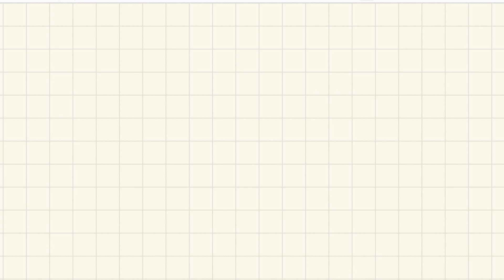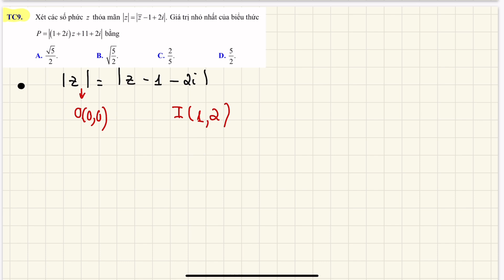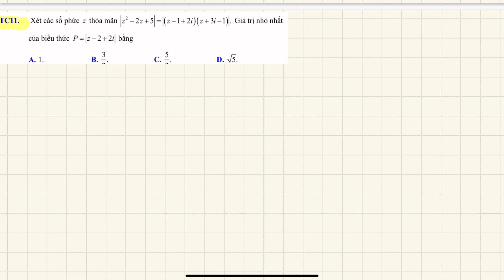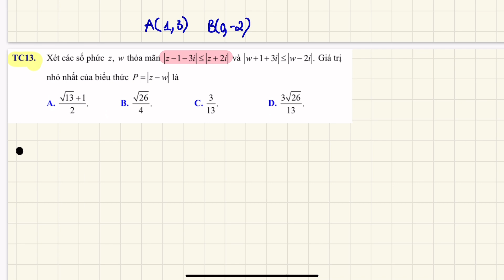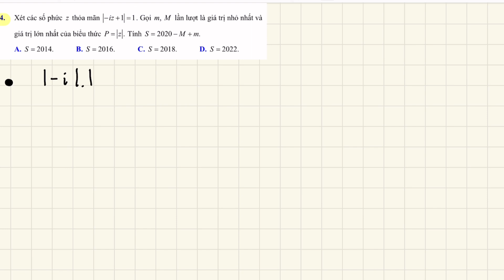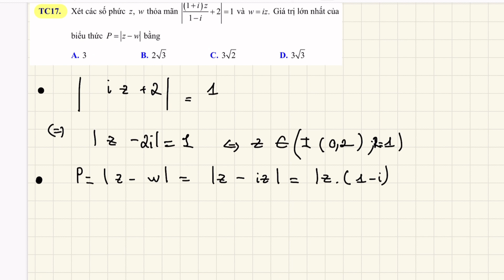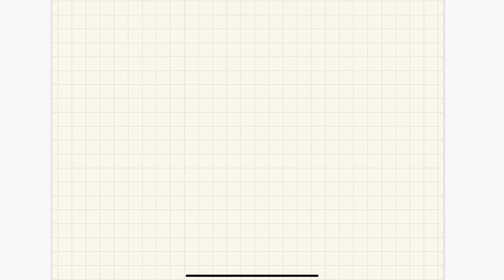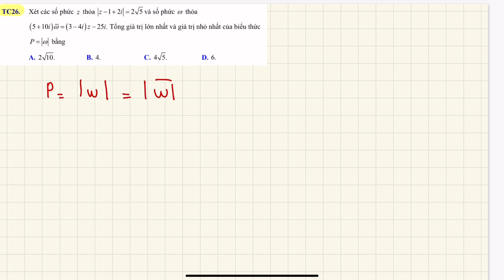🔴 LỚP 12 | CHUYÊN ĐỀ VD-VDC | MIN MAX SỐ PHỨC 🔴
Các em có đang học một mình không?💪Cố lên nhé, chị mong là những video của chị sẽ hữu ích đối với các em, giúp các em hỉu bài sâu hơn và trở thành chiến thần giải Toán trong lớp nha 😗🎉

💌 Có bất cứ thắc mắc gì cần được hỗ trợ các em có thể ib cho chị ở link FB bên dưới ! Rấc iu nhóa💯💯

- File đề + Đáp án: Các em có thể ib c gửi cho nha!

TIMESTAMP:
Nhờ các em xem rồi cập nhật hộ chị Vân nhá!

00:00 : Hê lô các bé:)))
02:30 : Ôn lại kiến thức
08:27 : Vấn đề 1
09:07 : Câu 8
17:01 : Câu 9
25:15 : Câu 10
28:56 : Câu 11
36:48 : Câu 12
41:42 : Câu 13
54:20 : Vấn đề 2
56:53 : Câu 14
1:01:42 : Câu 15
1:05:17 : Câu 16
1:07:28 : Câu 17
1:13:48 : Câu 18
1:17:07 : Câu 19
1:25:55 : Câu 22
1:39:13 : Câu 26
1:47:17 : Câu 27